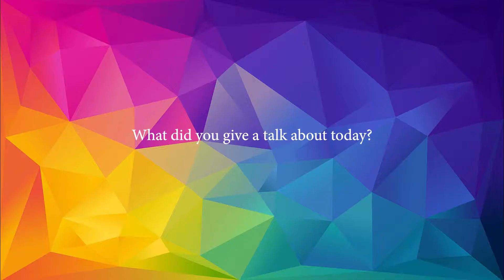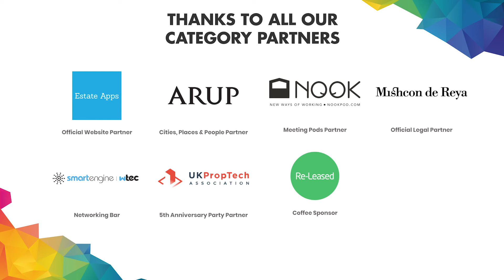Havard Haukeland, Spacemaker AI - Interview at FUTURE PropTech 2019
FUTURE PropTech  | 14th May 2019 | London
Interview with Havard Haukeland, Spacemaker AI

Close to 2,000 delegates attended the World's Number One PropTech event!